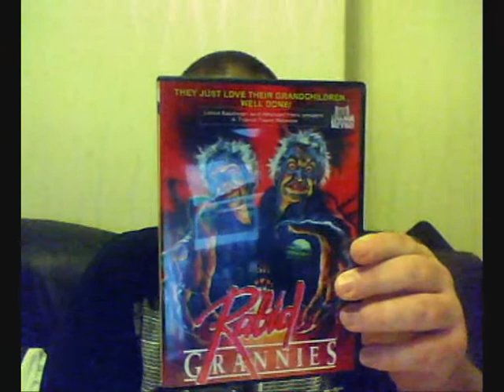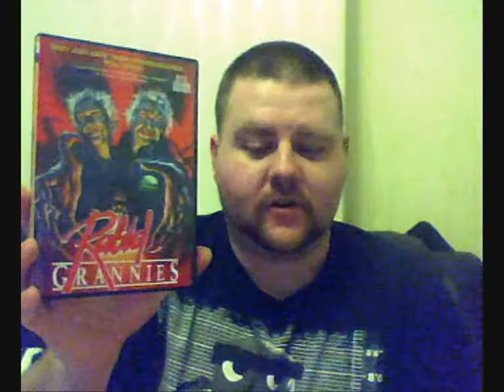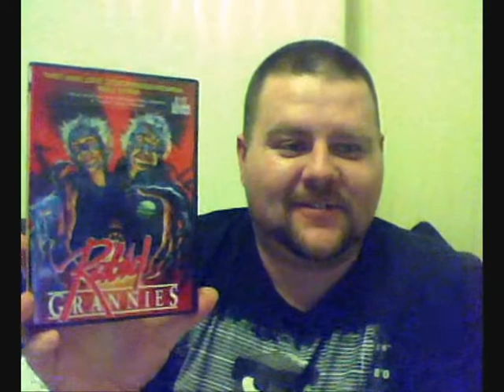Week 46 Savini1979 Reviews Rabid Grannies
Week 46
Savini1979
Reviews
Rabid Grannies (1988)
Dir/Written: Emmanuel Kervyn
Pro: James Desert , Jonathan Rambert
Cast: Catherine Aymerie , Caroline Braeckman , Richard Cotica , Danielle Daven , Patricia Davia , Robert Du Bois , Anne-Marie Fox , Florine Elslande
Synopsis: Grannies are the greatest. They bake pies, tell stories and take you to the zoo. They don't ask for an arm and a leg in return. They want your whole body!

It's off to grandmother's house we go for Rabid Grannies, the blood-splattered tale of two little old ladies who open a suprise package from hell. Out slithers a mysterious fog that turns the grannies into ghouls who can't wait to sink their dentures into human flesh. Rabid Grannies- these bitties bite!

5 out of 10